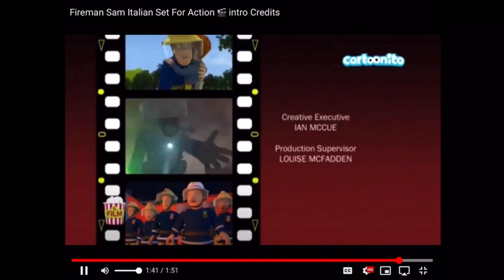Fireman Sam Italian set for action outro